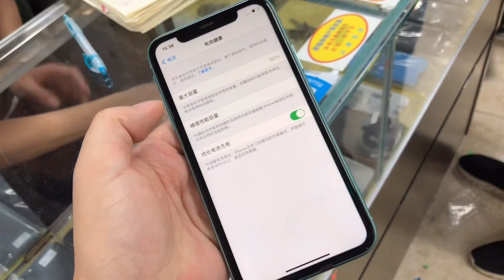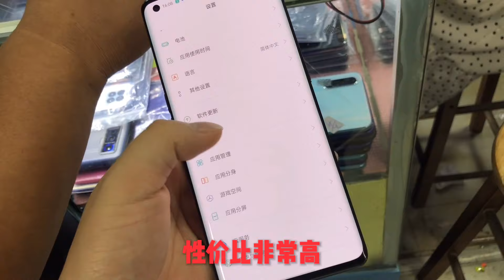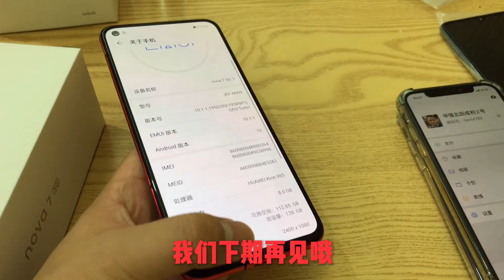蘋果iPhone 12新款5G入市！蘋果iPhone 11 二手市場靠搶！怎麽回事？